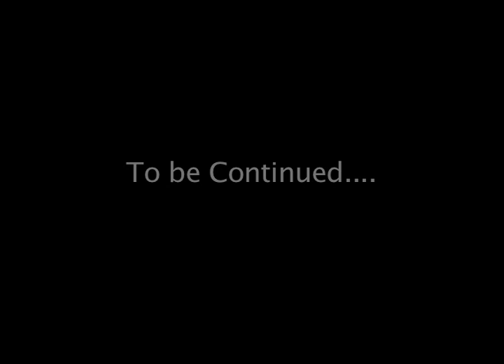South America: Introduction and teaser Video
7 Years in the making.  Soon to be finished.  Here is a taste of whats to come.